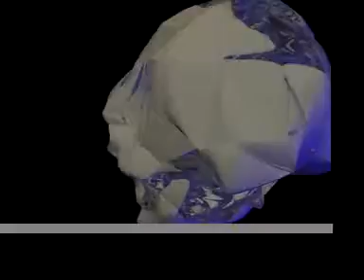self-portrait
when I grow old I want to be as amicable as a cold, well-tempered skull. (skull modeled and animated in Hash and composited in flash/photoshop/imovie/drumbeat sampled from the clash lost in the supermarket